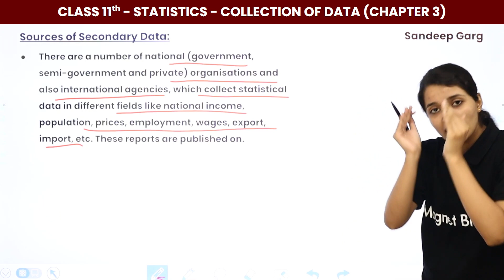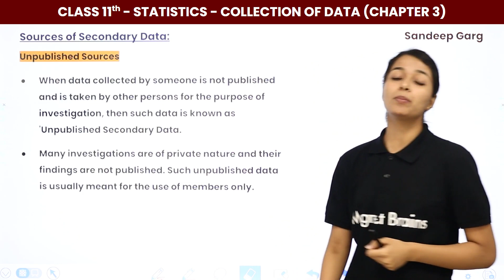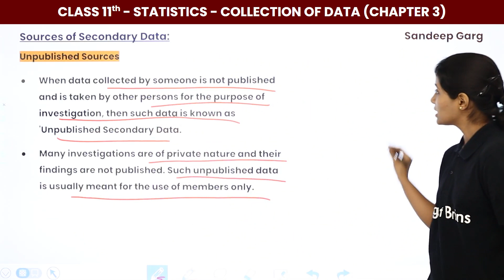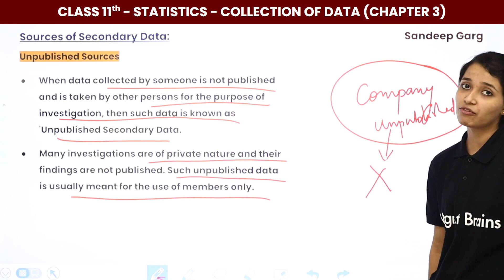Sources of Secondary Data - Collection of Data | Class 11 Economics Inshorts #2024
✔️ Class: 11th
✔️ Subject: Economics (Statistics)
✔️ Chapter: Collection of Data (Chapter 3)
✔️ Topic Name: Sources of Secondary Data | Class 11 Economics Inshorts #2024
✔️ Topics Covered In This Video (By Sakshi Mam): In this video, Sakshi Mam will cover the topic of Sources of Secondary Data from the chapter 3 Collection of Data in this video.
00:00 Introduction Sources of Secondary Data
00:05 Sources of Secondary Data
07:54 End Slide

Sources of secondary data collection of data class 11 economics solutions questions
Sources of secondary data collection of data class 11 economics solutions notes
Sources of secondary data collection of data class 11 economics solutions hand
what are the main sources of secondary data class 11
published sources of secondary data class 11
unpublished sources of secondary data
what are the sources of secondary data
unpublished sources of secondary data examples